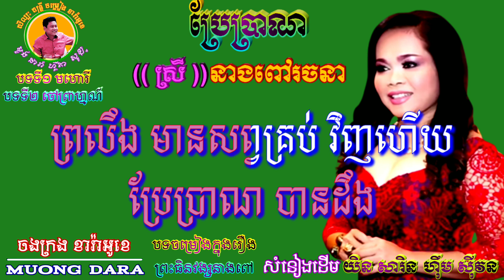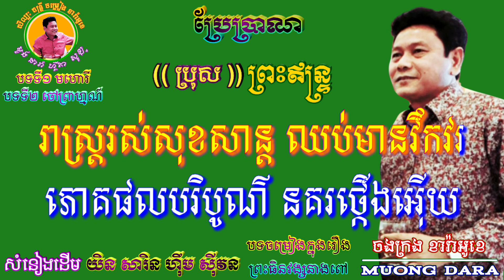ប្រែប្រាណ🎶ភ្លេងសុទ្ធឆ្លងឆ្លើយ🎼(រឿងព្រះធិនវង្សនាងពៅ)🎙️សំនៀងដើម យិន សារិន & ហ៊ឹម ស៊ីវន🎤ជូនតាមសំណើរ 🎸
សូមគោរពអញ្ជើញ ប្រិយមិត្ត សុភាពបុរស និងសុភាពនារីច្រៀងឆ្លងឆ្លើយ កំសាន្តលេង ទាំងអស់គ្នា ដោយមេត្រីភាព។